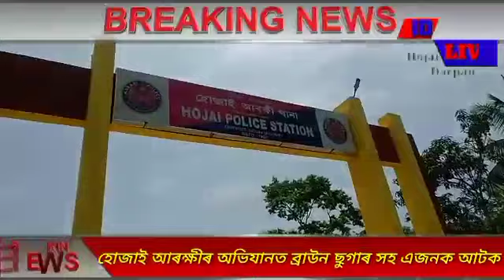গাঞ্জা, ড্ৰাগছ আদি নিচাজাতীয় দ্ৰব্যৰ বিৰুদ্ধে হোজাই আৰক্ষীৰ অভিযান অধিক বৃদ্ধি হৈছে ৷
মুখ্যমন্ত্রীৰ কঠোৰ নির্দেশৰ পাছতেই হোজাইত গাঞ্জা, ড্ৰাগছ আদি নিচাজাতীয় দ্ৰব্যৰ বিৰুদ্ধে  হোজাই আৰক্ষীৰ অভিযান অধিক বৃদ্ধি হৈছে ৷